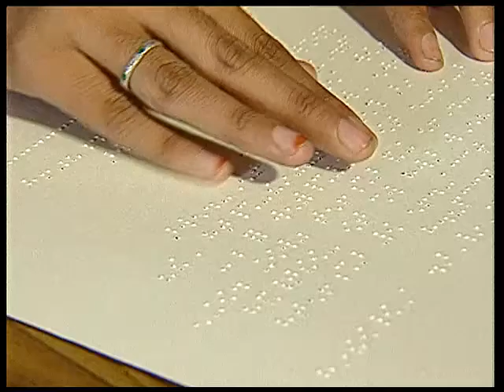HUM JAB KADAM UTHAENGE